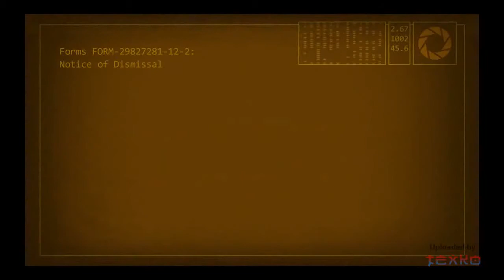Portal 2 - Want you gone [FanCover]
Video is the official ending video from the game Portal 2.